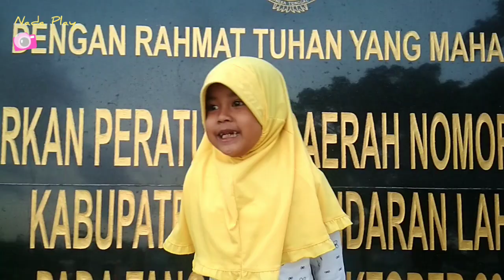BEST FOR KIDS Arena Bermain Taman Pesona Pangandaran